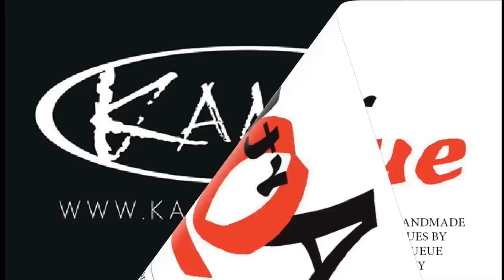Ortmann vs Bustamante 8 Ball German Tour Finale 2015/2016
Ortmann vs Bustamante 8 Ball- German Tour Finale 2015/2016 powered by REELIVE

Im Kommentar Ricardo mit Ralph G. Eckert